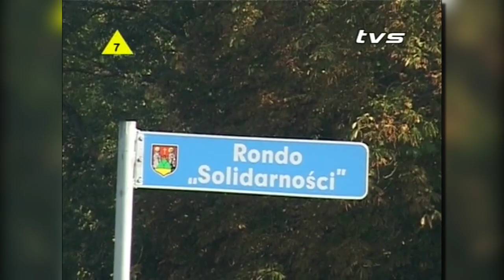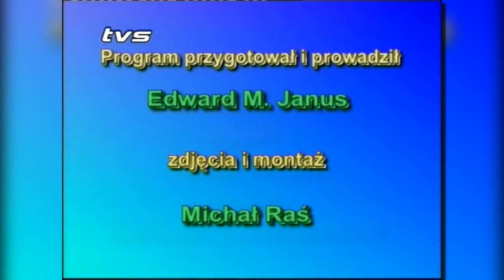5 Koło - odcinek archiwalny z 11 Października 2005 roku |TVSUWAŁKI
Zapraszamy na podróż do lat dziesiątych wraz z Legendarnym Edwardem!